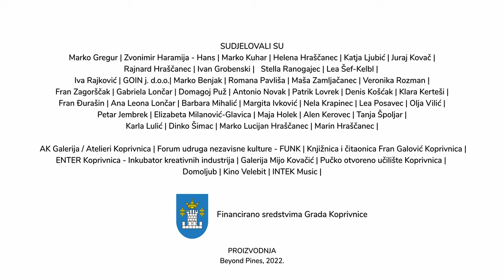KC Klupko - Kulturna i kreativna industrija Koprivnice [PROMO VIDEO]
Film je ostvaren kao rezultat projekta "Pilot javnog poziva za sufinanciranje projekta kulturnih i kreativnih industrija", a glavni cilj poziva bio je doprinijeti promociji grada Koprivnice kao atraktivno kulturno/kreativno središte sjeverozapadne Hrvatske, idealno mjesto/kulisa za snimanje spotova, reklama, filmova i ostalih audio vizualnih sadržaja, fotografija te stvaranja svih oblika umjetničkih i poduzetničkih radova/proizvoda/usluga kroz suradnju umjetnika, djelatnika u kulturi, poduzetnika iz kreativne i kulturne industrije te IT sektora s područja grada Koprivnice.

Voditelj projekta je Alen Kerovec, u produkciji Beyond Pines, a autorsku ekipu filma čine Karla Lulić kao scenaristica i redateljica, Dinko Šimac kao snimatelj, montažer i stručnjak za specijalne efekte, Marko Lucijan Hraščanec potpisuje glazbu, a Intek Music glazbenu produkciju.
U filmu su sudjelovali: Marko Gregur, Zvonimir Haramija - Hans, Marko Kuhar, Helena Hraščanec, Katja Ljubić, Juraj Kovač, Rajnard Hraščanec, Ivan Grobenski, Stella Ranogajec, Lea Šef-Kelbl, Iva Rajković, GOIN j. d.o.o., Marko Benjak, Romana Pavliša, Maša Zamljačanec, Veronika Rozman,

Film je financiran sredstvima Grada Koprivnice.